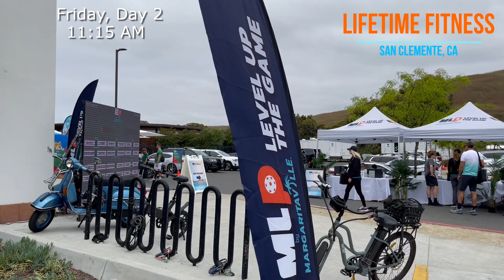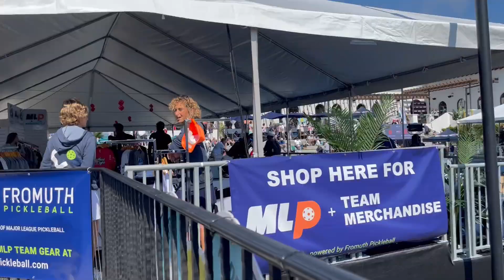Bad Pickleball UNCUT Episode 1 MLP San Clemente "Breaking Barriers"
Take a look at the Major League Pickleball San Clemente Event through the eyes of Bad Pickleball.  Some raw, behind the scenes footage following some of your favorite players and the #1 MLP Challenger Team - The Bay Area Breakers.